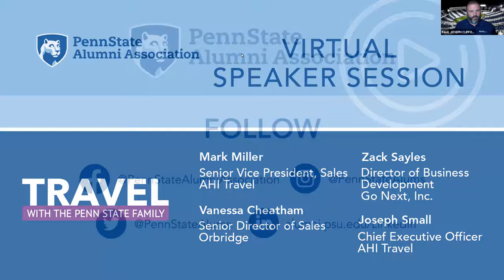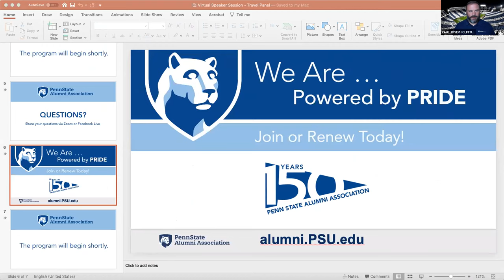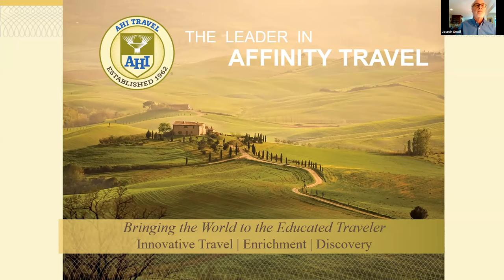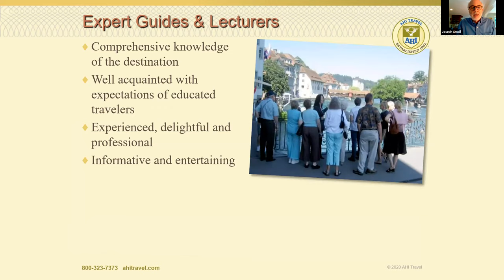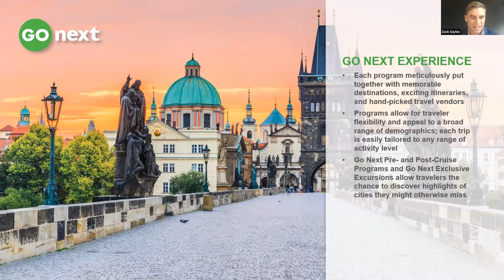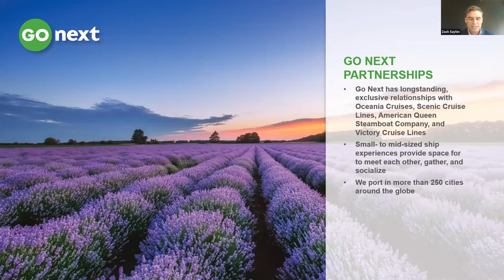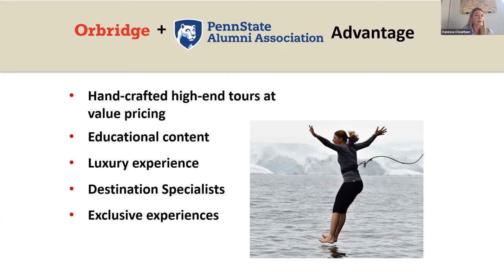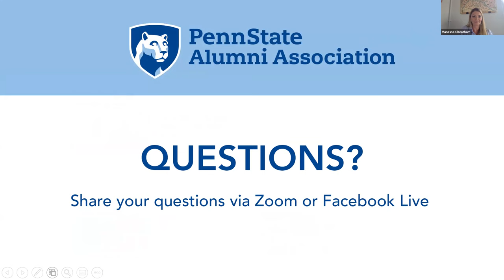Virtual Speaker Series - Featuring Insiders of the Travel Industry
As the COVID-19 pandemic continues, the impact on the travel industry remains uncertain. Our panel of insiders will discuss the current challenges being faced by the various sectors of tourism, including domestic and international travel and cruise lines, and what the future could hold for these industries.